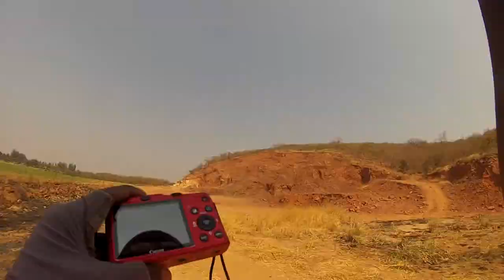[Road Cycling] Off Road Bike Trails, Chamba Valley Farm (Part 3) | August 2020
I thoroughly enjoy road cycling: a low-cost hobby I picked up some eight years ago [...] On this particular day, I cycled 35.48 km, around Ngwerere and, at some point, decided to explore some off-road trails [...]

In this video footage segment,  I cycle through what I think is private property---possibly Chamba Valley Farm---and stumble upon really nice views.

## Footage Metadata
* Time: 12H10--15H10
* Date: August 21 2020
* Equipment: GoPro Hero 3 Silver Edition [1]; Chest Mount [2]
* Bicycle: Ascent [3]